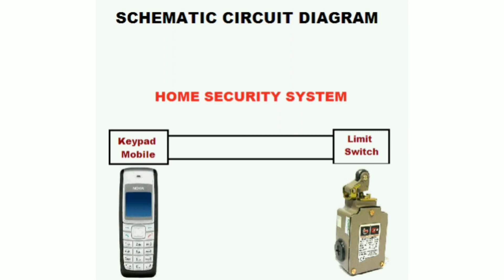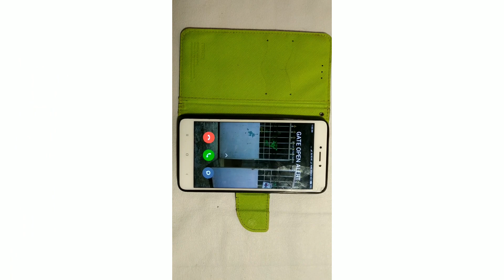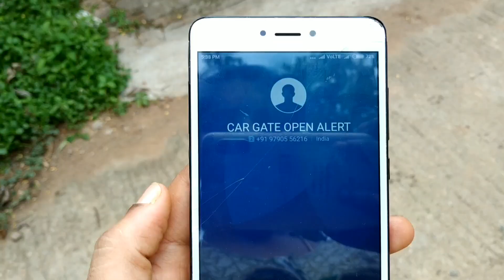HOME SECURITY SYSTEM WITH MOBILE ALERT(NO NEED EXTERNAL POWER) / CAR GATE SECURITY/STUDENT PROJECT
Welcome to my SMART HOME channel.This Home security system video useful to students and beginner .